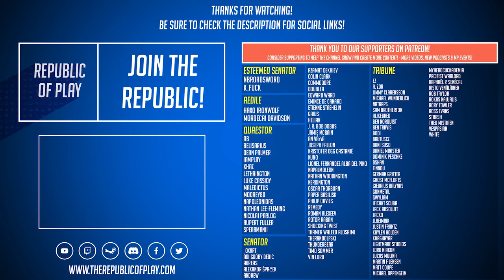Automaton! - Let's Play Frostpunk HARD - Ep.8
We're continuing our Let's Play for Frostpunk - We're playing on HARD and following the Story as we prepare for the Great Blizzard. I'll be guiding you through the gameplay, and taking care of my Patrons! THE CITY MUST SURVIVE!